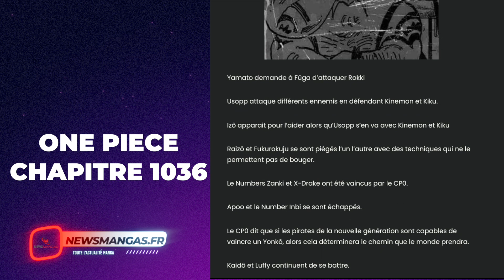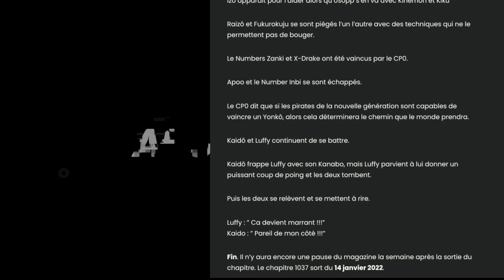Les spoilers One piece chapitre 1036